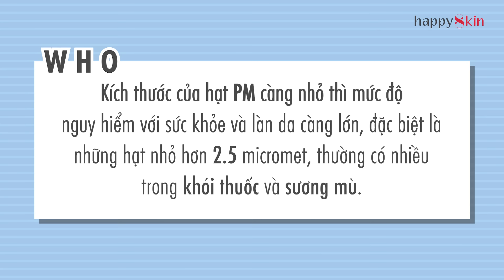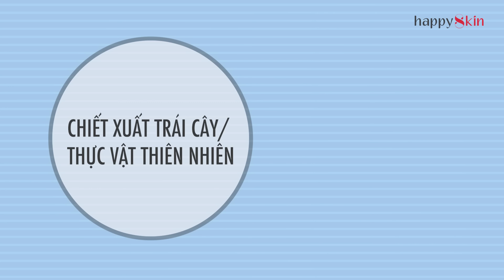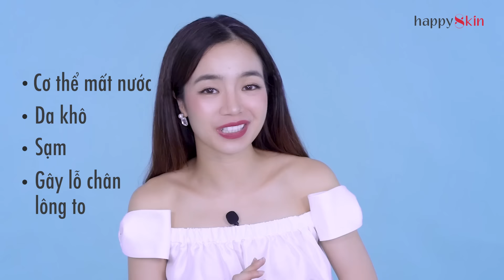Những SAI LẦM "ngớ ngẩn" khiến LỖ CHÂN LÔNG TO | PORECARE MISTAKES | Happy Skin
Cùng Emmi điểm danh những sai lầm khiến lỗ chân lông to và cách khắc phục những sai lầm này nhé!
➡ List sản phẩm đề cập:
3:17 Bioderma Sensibio H20
3:19 La Roche - Posay Micellar Water Ultra Sensitive Skin
3:23 Senka All Clear Water Fresh
3:25 Garnier Skinactive Micellar Cleansing Water
3:30 Bioderma Sébium H20
3:33 Bioderma Solution Micellaire
3:35 La Roche - Posay Micellar Water Ultra Oily Skin
 5:38 Xịt Khoáng Bio-essence Energizing Water
11:19  Cure Natural Aqua Gel
11:29 Bio-renew Rpyal Jelly Exfoliating Gel
15:19 Mặt Nạ Emmié By Happy Skin